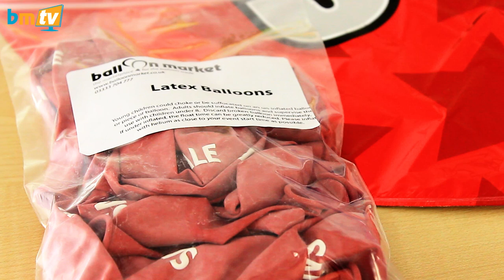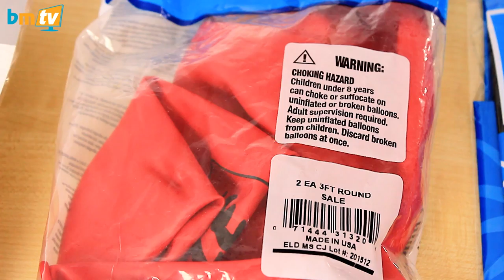Pineapples, Flamingos and Facebook Live - BMTV 77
On this week's BMTV show: We talk about the Pineapple balloons , Flamingo balloons (Both very en-vogue!), we get excited about our new range of Pink and Blue partyware that are always popular and we talk about Finding Dory party supplies.

Also, Greg has been testing out Facebook live this week and we will be doing more of this in the future so keep an eye out for future posts where you can ask us questions LIVE! If you never want to miss a post then you can click on "see first" on Facebook and we'll appear at the top of your news feed.